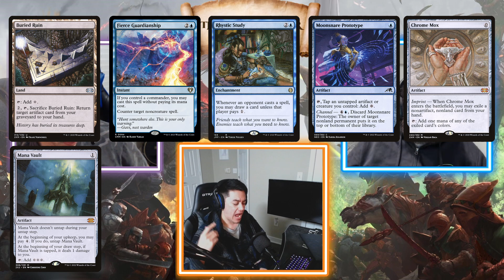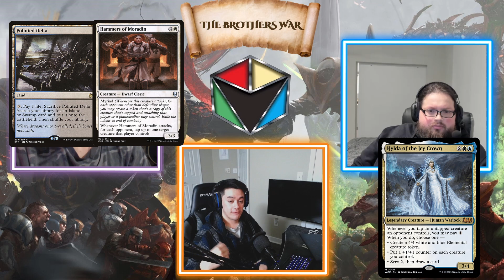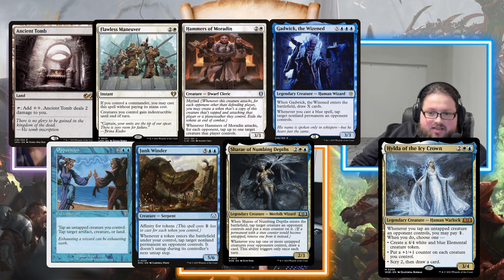You Should Mulligan More than You Think | TheBrothersWar EDH Podcast Ep.5 | MTG EDH/Commander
Welcome to The Brothers War Podcast!